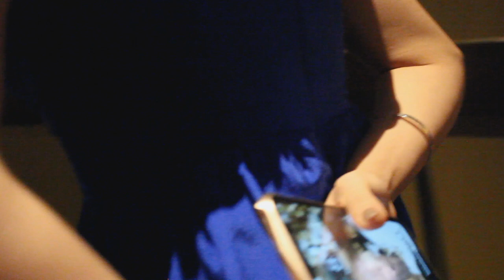Wifey Take Out My Dreadlocks 🇪🇹Jewelries 🇪🇹| First Time Trying Olive Garden Vlog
Our Wedding was March 21st, 2020